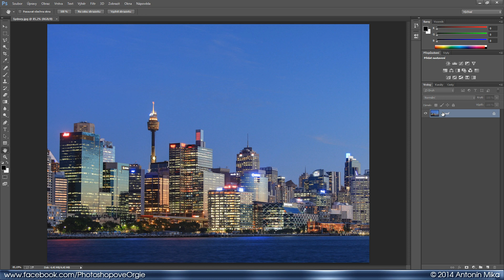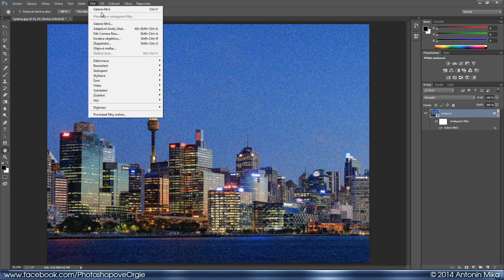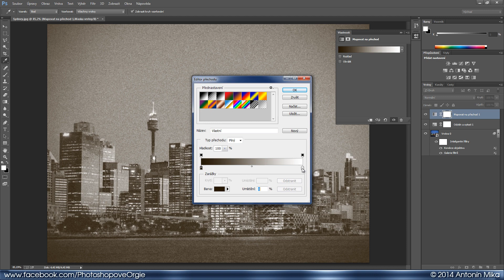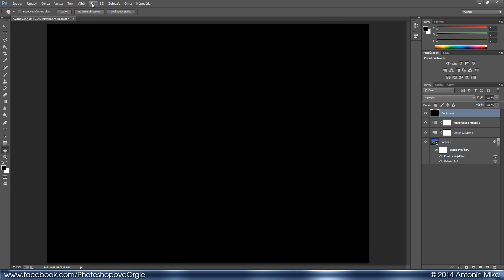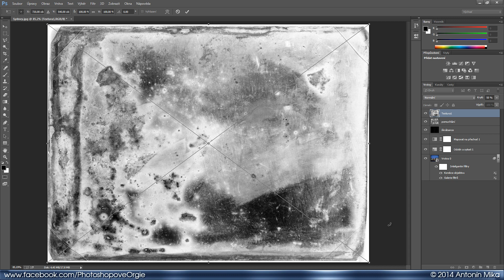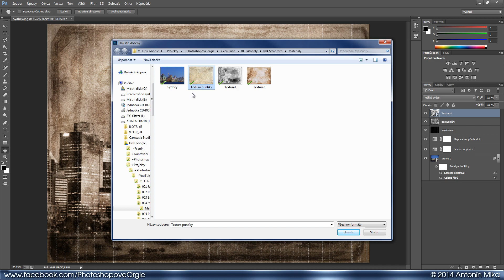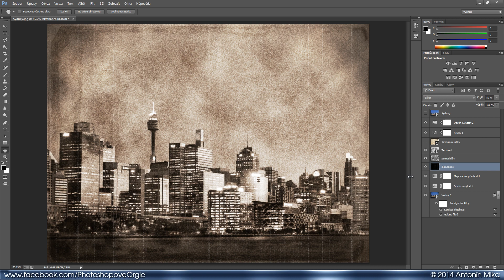STARODÁVNÉ FOTO [Photoshopové Orgie]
Chcete se naučit ovládat Photoshop opravdu dobře? Podívejte se na mé online videokurzy!

Podrobný návod, jak svým fotkám přidat 150 let.

Hudba na pozadí:
- Futur Swing - Douce Ambiance